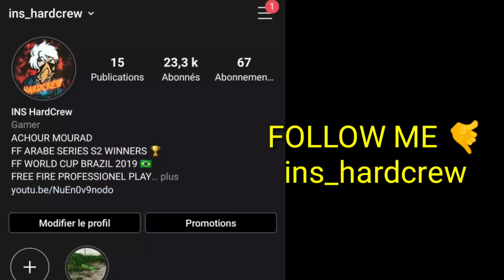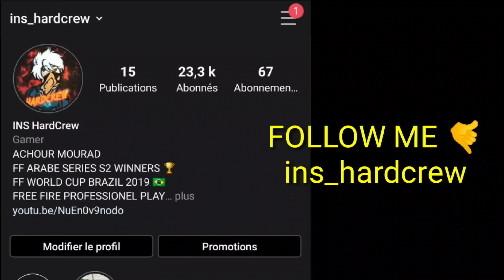[HC]🔥 تحصلت على اغلى حساب فري فاير 😱 شاهد الاستعراض 🔥 FREE FIRE BEST ACCOUNT IN THE WORLD 💵